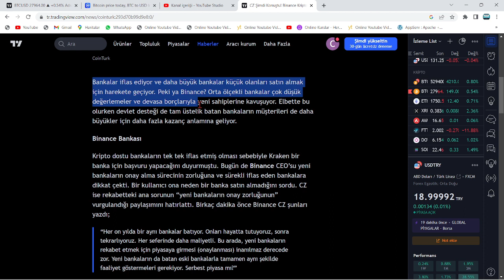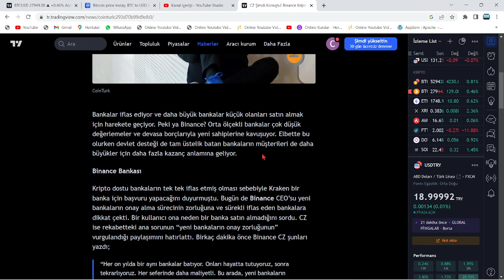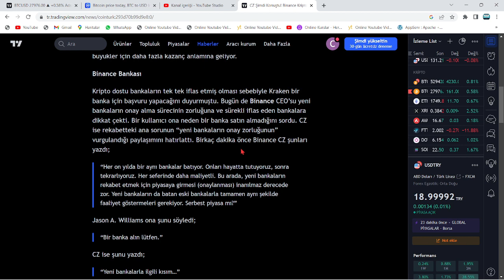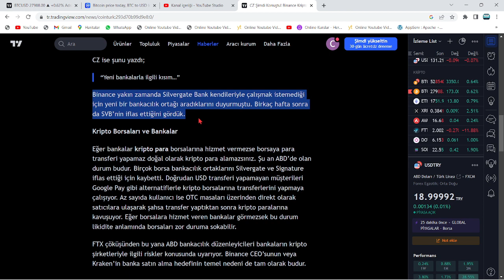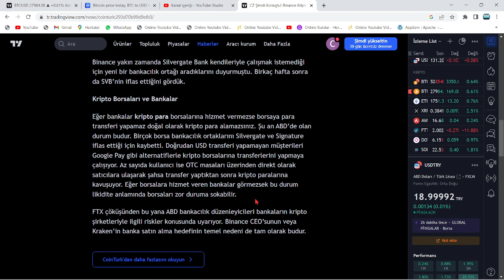CZ:"BU BOĞA SEZONU, ÖNCEKİLERDEN ÇOK FARKLI OLACAK...!"🚀BİNANCE CEO'SUNDAN ÇOK ÖNEMLİ AÇIKLAMALAR!!🔥